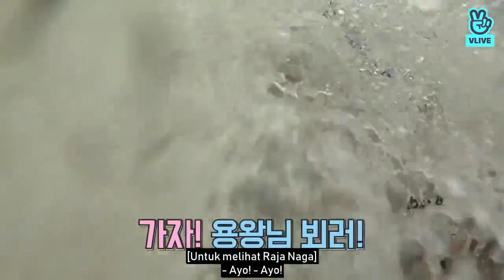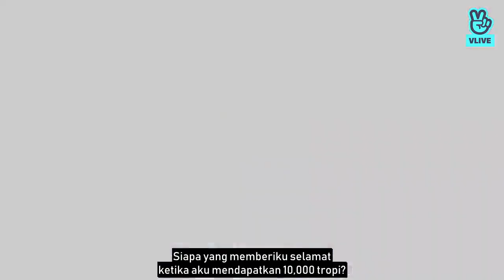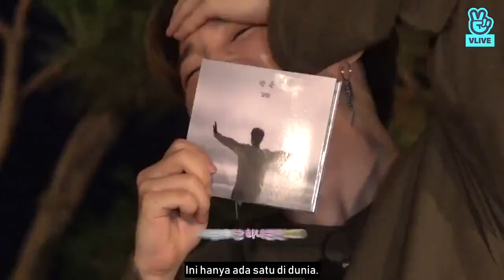RUN BTS sub indo eps 85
terima kasih